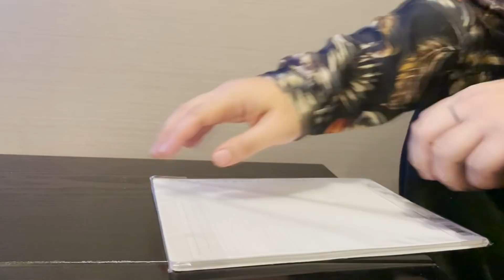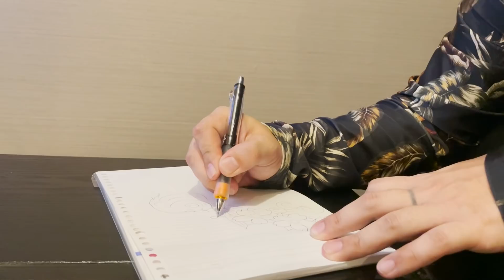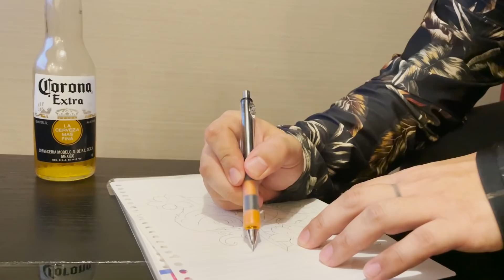岡康平のモーニングルーティンを朝倉未来が実況してみた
炭酸水洗顔に
『美々の浸顔器』
8/20　12：00先行予約販売開始

『株式会社ブロズ』様
ホームページ⇒

アプリインストールはこちらから
iPhone↓

プレゼント等の送り先はこちら↓
※冷凍・冷蔵が必要な生モノの受付は出来ません
〒160-0004 東京都新宿区四谷２丁目４−１８－２Ｆ
朝倉未来チャンネル宛

朝倉未来の書籍「路上の伝説」はこちら
「強者の流儀」はこちら

お笑い芸人の審査員中にメンバーがお笑い芸人として出てきたらどんな反応をするのか検証してみた【東京MX TV 東京オーディション仮】